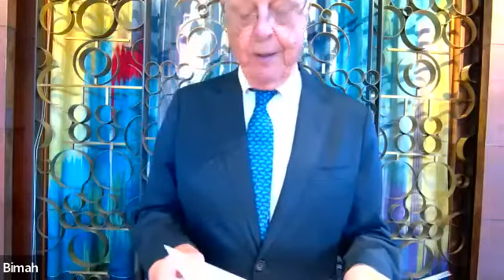Funeral of Eli Evans